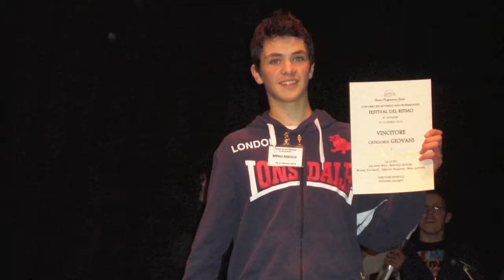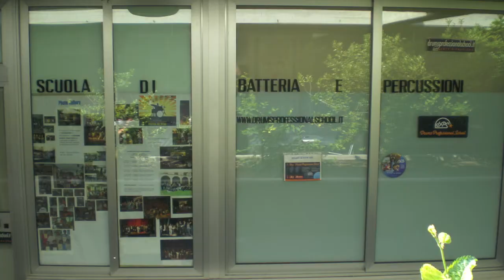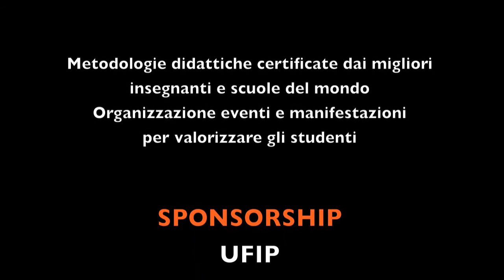DRUMS PROFESSIONAL SCHOOL - Anno Accademico 2011-2012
Anno Accademico 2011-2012 - Le nostre Iniziative
Drums Professional School
via bizet 5/a Reggio Emilia
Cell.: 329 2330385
Direttore M° Adriano Lasagni